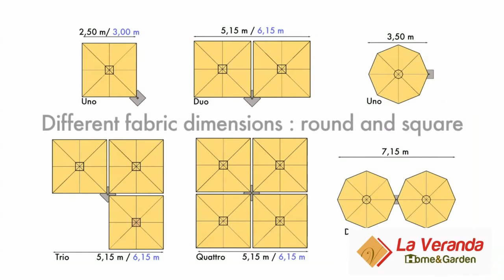Pergolas Shade, Bio Climatic, Umbrella Pergolas in Dubai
Make your outdoor living space a wonderful time to spend great moments with family and friends under one unique outdoor furniture – please welcome, Pergolas! Yes, pergolas and shades have found their way to your patio, garden or any outdoor space with their creative styles and materials. There are umpteen ways of decorating your outdoors, gardens, patios with pergolas in Dubai.